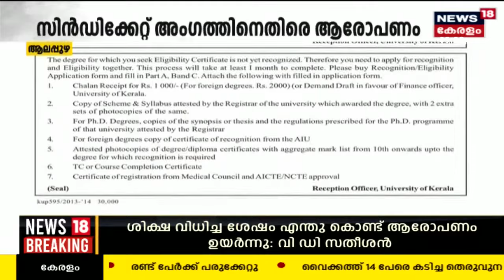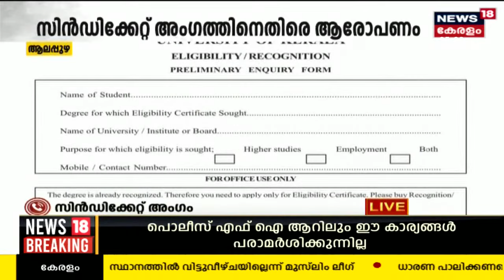Malayalam News @ 5 PM | അ‍ഞ്ച് മണി വാർത്ത | Kerala News Bulletin | 18th June 2023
Malayalam News : ഈ മണിക്കൂറിലെ പ്രധാന വാർത്തകൾ ഒറ്റനോട്ടത്തിൽ അറിയണോ? നാട്ടിൽ നടക്കുന്നത് അനുനിമിഷം അറിയണ്ടേ? കാണു, ന്യൂസ്18 കേരള അ‍ഞ്ച് മണി വാർത്ത.